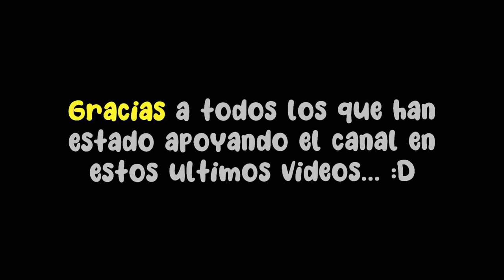ASÍ ES JUGAR CON EL MOUSE MÁS CARO/MALO en BEDWARS!! - Minecraft Skywars.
➡️- - - - - - - - - - - - - - - DESCRIPCIÓN - - - - - - - - - - - - - - - - - - -⬅️

Hola Chicos, el día de hoy les traigo les traigo un videito en el que pruebo el mouse más caro que he usado, y a la vez... uno de los peores. XD

➡️ - - - - - - - - - - - - - - - COMPUTADORA - - - - - - - - - - - - - - - - - - ⬅️

🌟Procesador: Ryzen 7 - 1700 X.

🌟Memoria RAM: 16 GB. (2x8 GB.)

🌟Audífonos: Logitech G233.

🌟Micrófono: HyperX Quadcast.

           ☀️DPI: 750.

➡️ - - - - - - - - - - - - - - - - MINECRAFT - - - - - - - - - - - - - - - - - - - - ⬅️

🌟Sensibilidad:
🌟FOV:
            ☀️SkyWars: 70.
            ☀️PvP: 63.
            ☀️Otras Modalidades: 70.

➡️ - - - - - - - - - - - - - - - - GRABACIÓN - - - - - - - - - - - - - - - - - - - - ⬅️

➡️ - - - - - - - - - - - - - - - - - - EDICIÓN - - - - - - - - - - - - - - - - - - - - - ⬅️

🌟Programa de Edición: Sony Vegas Pro 15.
🌟Tiempo de Edición: De 2 - 5 Horas.
🌟Tiempo de Renderización: 1 Hora.

➡️ - - - - - - - - - - - - - - - INFORMACIÓN - - - - - - - - - - - - - - - - - - - ⬅️

🌟Nombre: Arturo Rodríguez Reyes.
🌟País: México, D.F.
🌟Edad: 20 años.